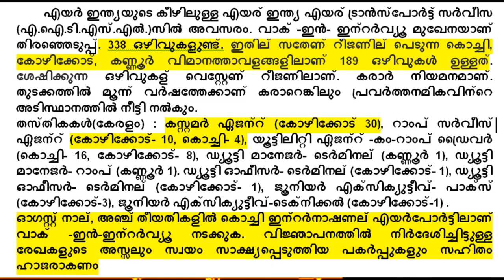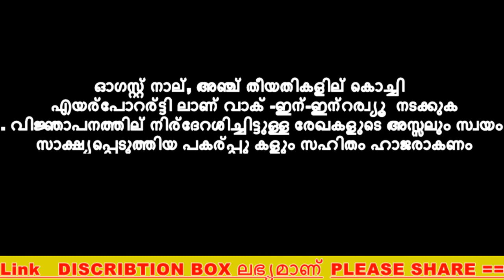കോഴിക്കോട് ,കണ്ണൂർ കൊച്ചിയിൽ അവസരങ്ങൾ Air India | Week Job : #7